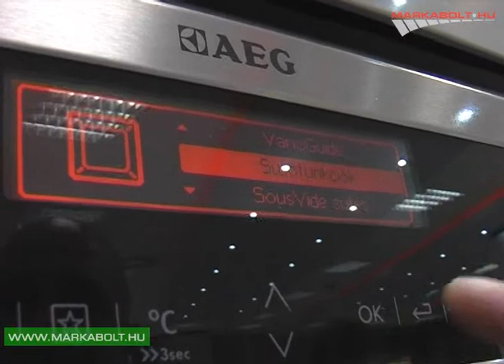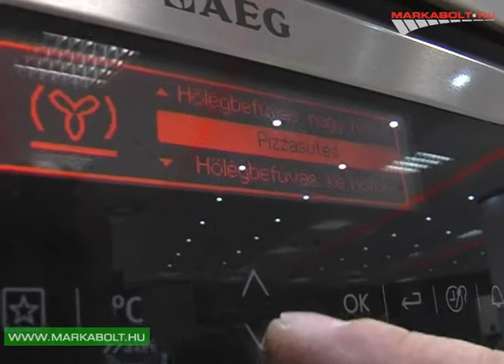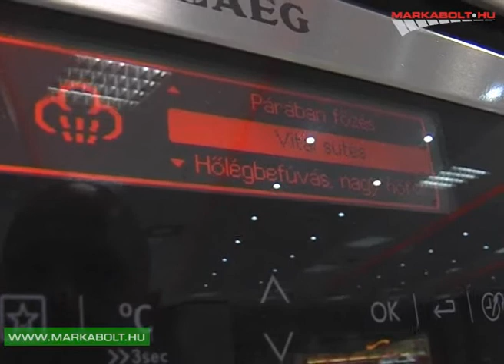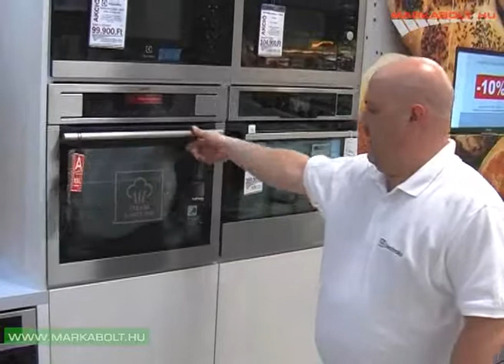AEG BS836480HM sütő Márkabolt